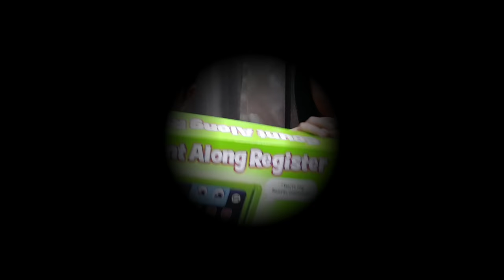Olives Toy Review - LeapFrog Count Along Cash Register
Daddy bought a new toy for Oliver whilst shopping @ Toys 'R' Us Kuantan 😎

OlivesWorld